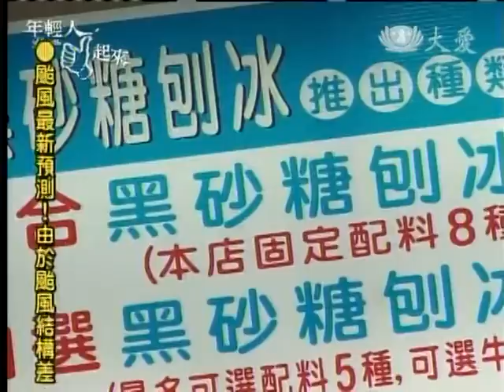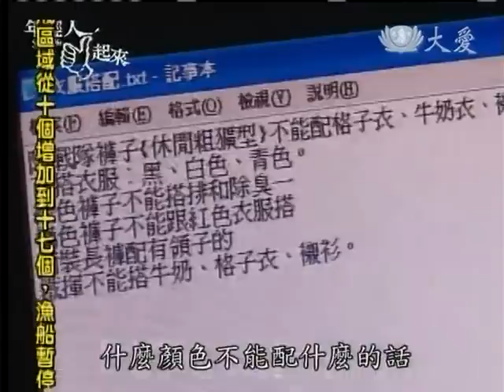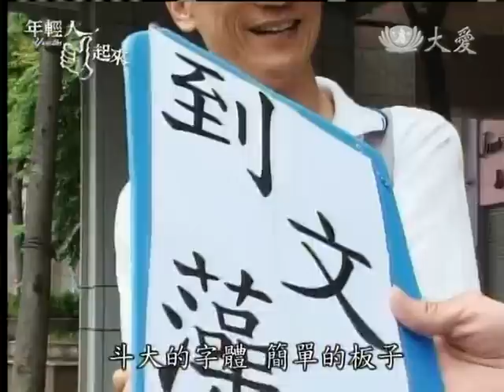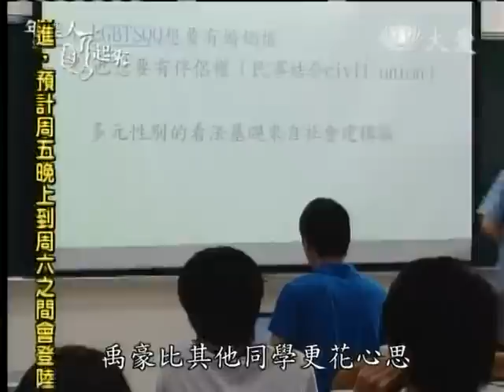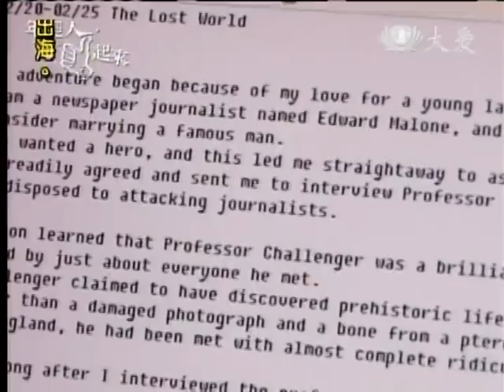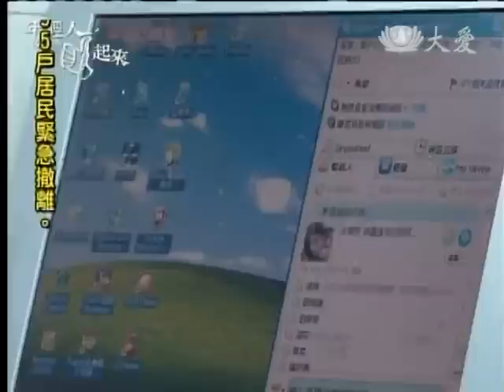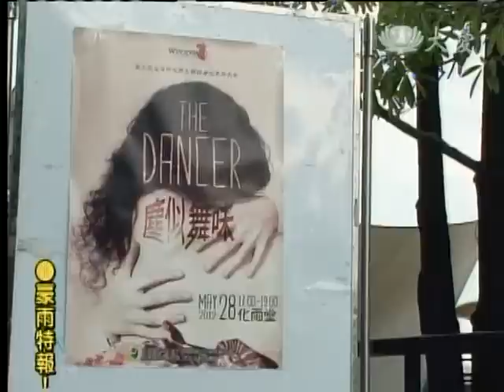20120628《年輕人讚起來》看不見得恩典